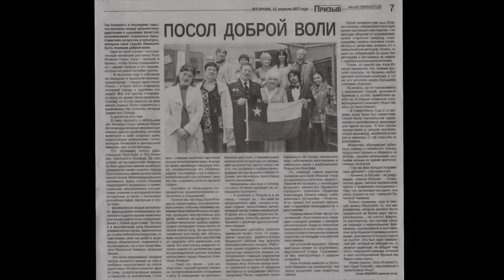CHILENO EN RUSIA 🌟Ignacio Gómez Urra 🤝Presenta la Cultura Chilena al Pueblo Ruso🎤 Viva Chile 🎶 Cueca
👍 Amigas y Amigos, Seguidores y Fans !
Les dedico este homenaje
con mucho amor, afecto y amistad desde Rusia.

💗 Les deseo sinceramente
vida y salud para ustedes y vuestras familia

🤗 les envío un abrazo virtual
con fuerza, alegría y optimismo

✨ Que Tengan Un Felices fiestas Patrias
y que VIVA CHILE! ✨

🤝Les Saluda Atentamente
🌟 Rock Tenor Ignacio Gomez Urra 🌟

⭐ Cantante Internacional
🎙 CROSSOVER TENOR & Lirical Pop
💿 Record Music Producer
🎓📚 MasterClass VOCAL COACH
🌐💵 Private Investments

🎧 Información Técnica del Video

🎤 Canción: Viva Chile
⭐ Artista: Rock Tenor Ignacio Gomez Urra
📽️ Proyecto Culturas: Homenaje a Chile desde Rusia
✍️ Compositor: Luis Bahamonde Alvear
📻 Género Musical: Cueca, Tonada, Chilean Folk Music, Latin American Folk
🗺️ Locación del VideoClip: Krymsk, Federación Rusa
🎥 Formato de Produccion: 16:9 NTSC 4K 60FPS COLOR / MULTICAM
🎬 Video Producción: 23 RECORDS ENTERTAINMENT GROUP
💿 Sello Discográfico: SHEKHINAH RECORDS ENTERTAINMENT
🎞️ VideoClips Cortesía de ► Shekhinah Records Entertainment
🎛️ Producción de Multi-track Masters: GK RECORDING STUDIOS
🎵 Post Production: Waves Audio | Mixing, Mastering & Music Production Tools
🎚️ Mastering: Avid Pro Tools
📀 Distribucion & Booking: GK ARTIST MANAGEMENT

🤩 Aquí encontrarás cuentas y perfiles Oficiales 🤩

🛒 Tienda Online:
🎵 Compra La Música Original de Rock Tenor Ignacio Gómez Urra 🎵

⏯️ Musica Online Gratuita :
🎶 Escucha Gratis vía Streaming sus Canciones y Discos 🎶

🎵 BIOGRAFÍA OFICIAL AUTORIZADA:

Rock Tenor Ignacio Gómez Urra es un trabajólico Cantante Internacional Chileno que ha realizado proyectos culturales en muchos lugares del mundo, por esa razón ha sido entrevistado en prestigiosos e importantes lugares como Hollywood y Beverly Hills. Con registro de tenor lírico popular y contratenor tiene una tesitura increíblemente amplia en la zona aguda, En su multifacético repertorio interpreta arias de ópera, música clásica, canciones románticas, rock, pop, himnos y música cristiana.

Es su llamado vocacional, su pasión, su misión y visión corporativa contribuir con el desarrollo integral de los seres humanos, es su gran anhelo despertar la conciencia de la raza humana en la importancia de valorar la familia y apreciar trabajo para el crecimiento y desarrollo de las naciones,  por eso a lo largo de 22 años de carrera artística, desde 1994 ha grabado más de 60 discos en 4 idiomas llevando valores sociales, amor fe y esperanza a millones de personas, Por ello ha recibido una gran cantidad de reconocimientos culturales y premios internacionales, Dentro de lo cual destaca haber sido honrado como visita ilustre en Rusia.

⭐ INFO PARA CONTRATACIONES E INVITACIONES A EVENTOS:
La carrera Internacional de Ignacio Gómez Urra
es administrada por GK ARTIST MANAGEMENT

🎶 Servicios de Entretenimiento Profesional Positivo enfocado a la familia 👨‍👩‍👧‍👦
✈️ Disponible 24/7 Para (Available World Wide 24/7) Para:

► Eventos Privados: Socialité, Celebraciones y Aniversarios
► Eventos para Empresas e Instituciones
► Conciertos en Chile y Latinoamérica, Europa y Resto del Mundo

🎼 Servicios Educacionales:
► Máster clases en Universidades, Academias, Institutos y Colegios
► Vocal coaching y seminarios artístico culturales

📺 CONTACTO PARA ENTREVISTAS A MEDIOS DE COMUNICACIÓN:
Disponible previo solicitud formal para

► Entrevistas Exclusivas y Especiales Musicales en Televisión,
► Reportajes en  Prensa Escrita, Periódicos, Diarios y Suplementos
► Entrevistas en Radio y Radio Televisión
► Entrevistas socialité en Revistas de papel couche’
► Entrevistas a Canales Universitarios y Estudiantiles Culturales
► Entrevistas Para Alumnos de Periodismo que Necesitan hacer su Tesis